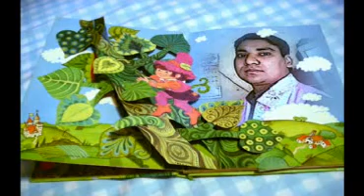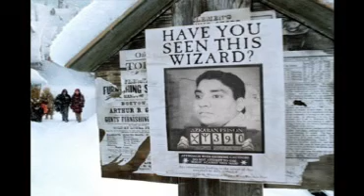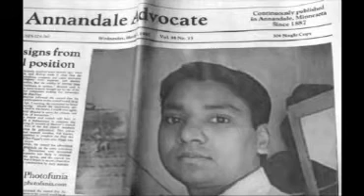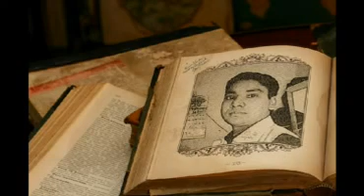deewana deewana.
slmuddin